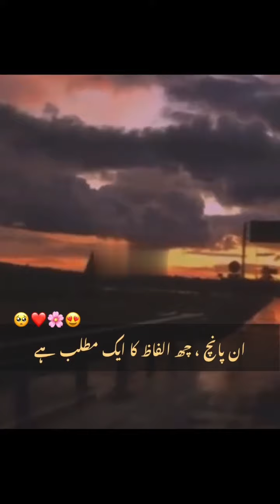husan e rasool || Molana tariq jamil